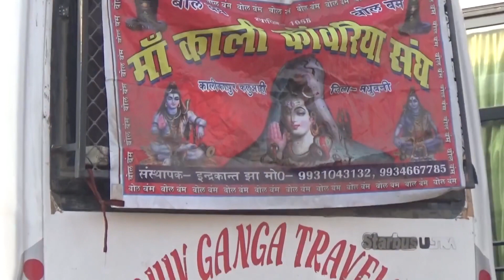Bolbam yatra 2022 Maaghi Purnima Kalikapur kanwariya sangh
BrandKettle presents kanwaryatra 2022 video